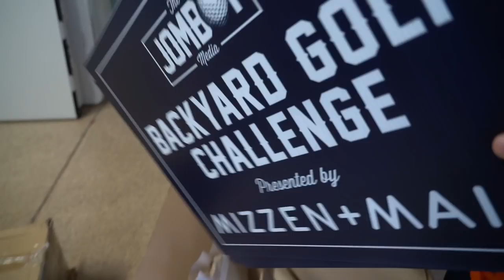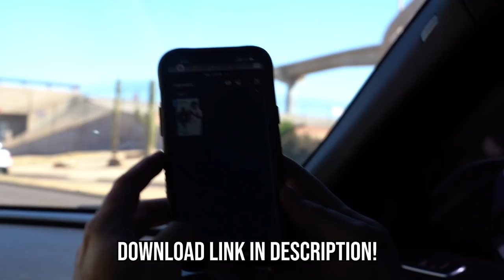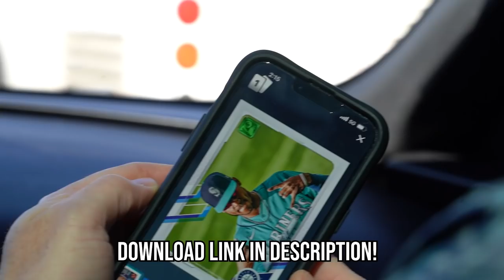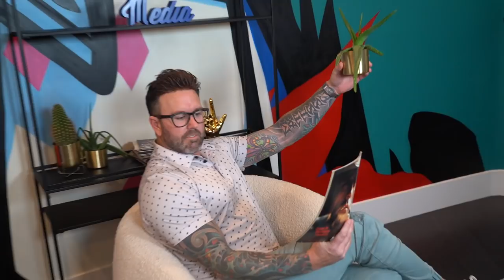Everyone arrives to Arizona Spring Training! | Spring Training Vlog 2